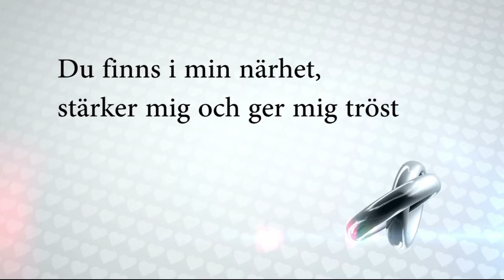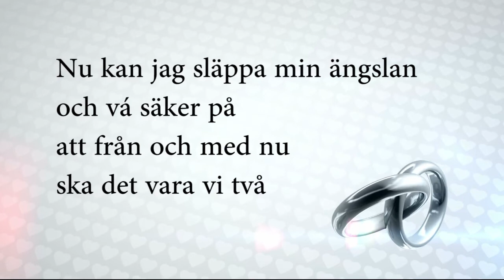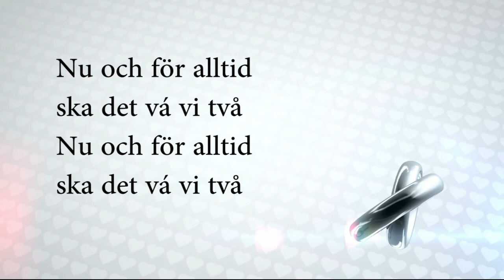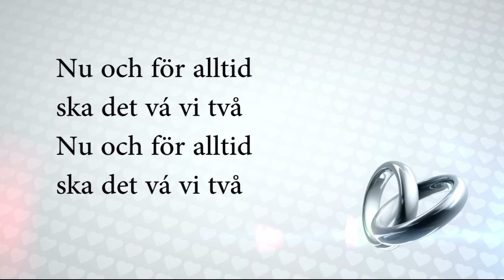Nu och för alltid (Now and forever)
Svensk text till Richard Marx sång Now and Forever. "Nu och för alltid".

Copyright: Åsa Frödin (tidigare Eonsuu).